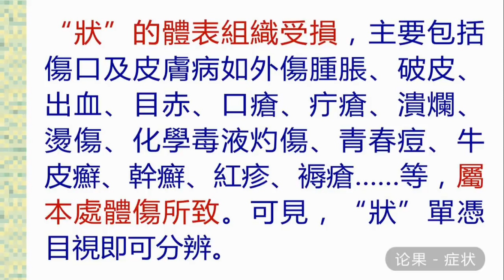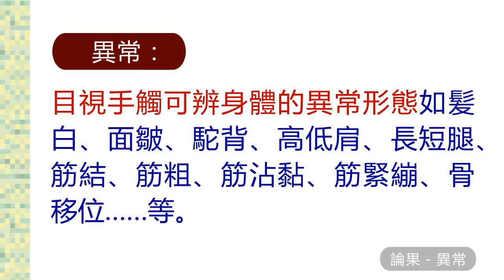201710澳洲原始點講座-論果(一)